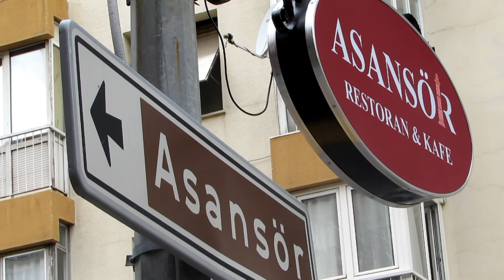2014 05 07 Izmir, Turquía Película